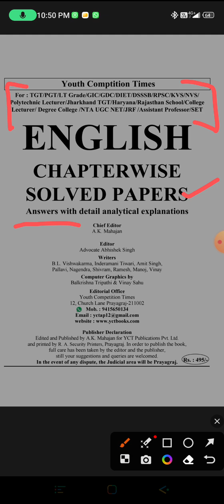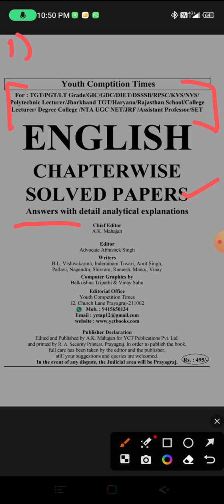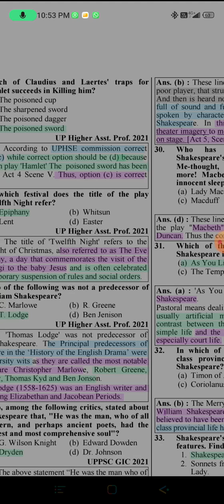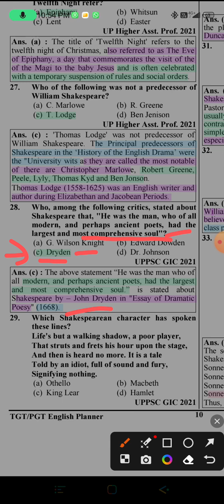YOUTH COMPETITION TYPE SOLUTIONS SOLUTIONS WITH MARKED AND HIGHLIGHTED ANSWERS WITH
this video is helpful when you are preparing for the emrs KVS DSSSB other exams which are related to English literature and